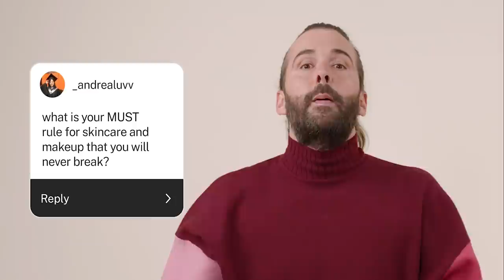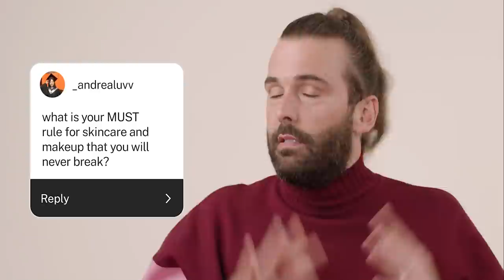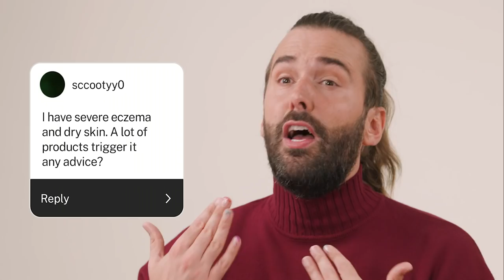JVN Answers Your Skin & Makeup Questions | Jonathan Van Ness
Beauty School is back! Today's lesson is skin & makeup! Do I have to wash my face everyday? Do you need SPF in the winter? And so much more. Have more questions for Beauty School? Leave them in the comments!

Not sure what JVN Hair product you need? Well, that's why I created a quiz for you!